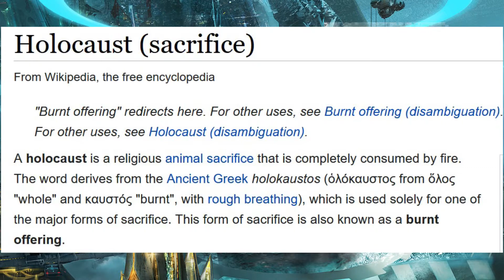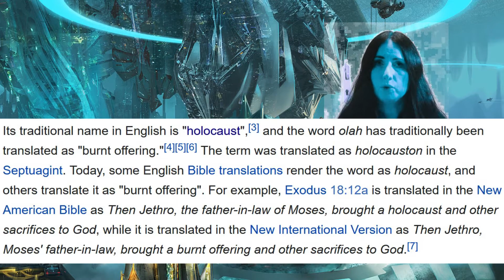Everyday Hero cz.2 Holokaust Zwierząt, Bóg Starego Testamentu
Czy weganie mają prawo używać słowa Holokaust w stosunku do zwierząt? Cz.2 uwag nt.kanału Everyday Hero - tym razem odrobina refleksji na temat Boga, Biblii, wiary oraz definicji słowa...